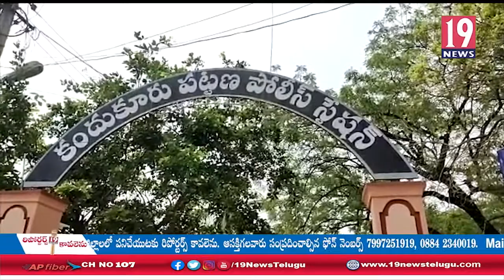ఎమ్మెల్యే సమక్షంలో సీసీ కెమెరాల ఏర్పాటుకు విరాళం అందించిన ఎన్టీఆర్ నగర్ కాలనీ వాసులు:ప్రకాశం జిల్లా